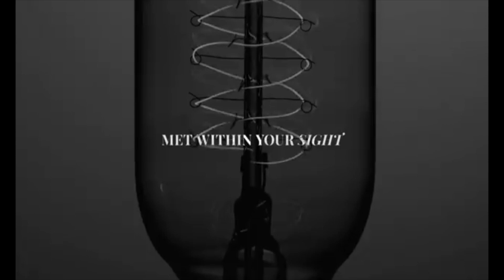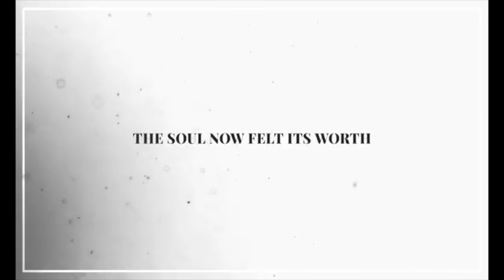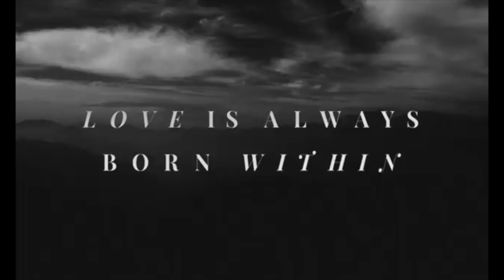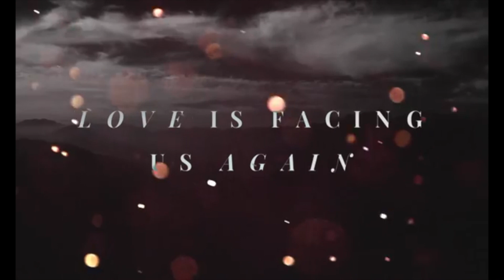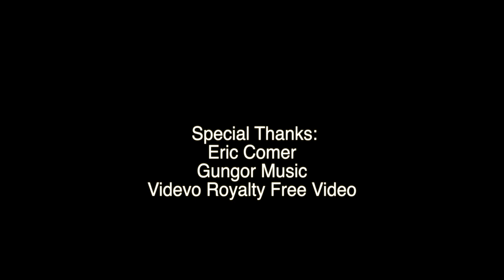Christmas Day Worship 2022